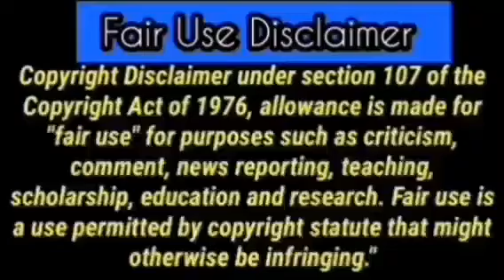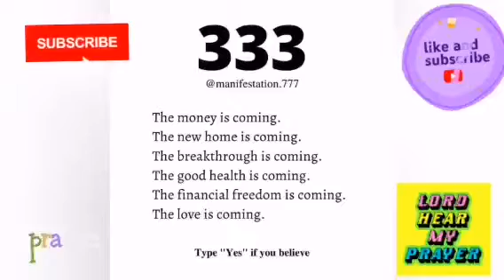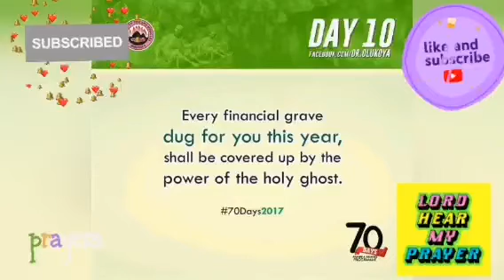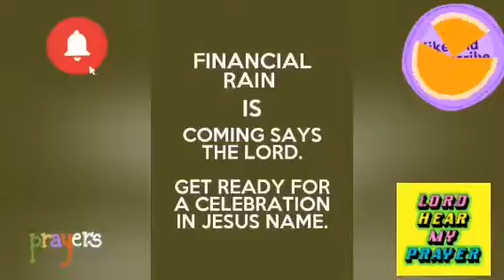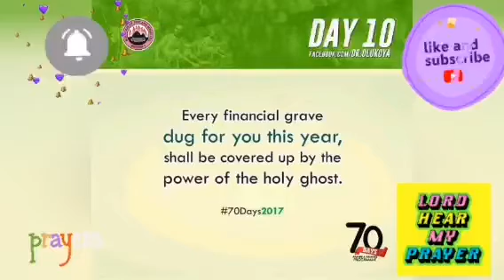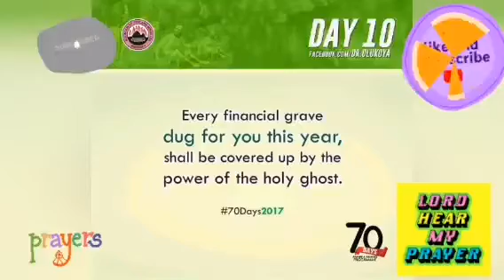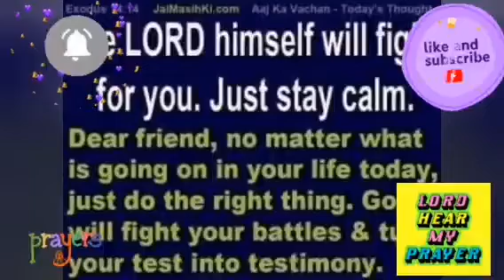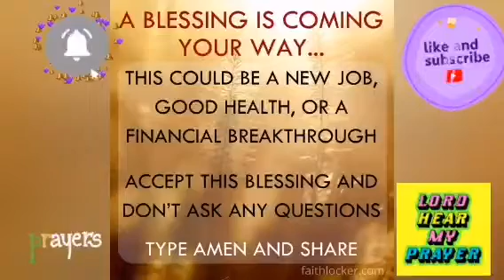Breaking the Spirit of Poverty and Debt using Midnight Warfare Prayers for Financial Breakthroughs 3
Not all Prophetic Word is for everyone at any given time... In all you do, DO NOT MISS YOUR PRIVATE PRAYERS TO YOUR GOD, and always confirm EVERY WORD spoken here with Him and please test every spirit if it be of God. Guard your Life/Destiny.

🔴🔴🔴🔴 For Ministry & Channel Support:
👉 If you are Blessed by the prophetic messages, prophetic prayers and declarations and you feel led by the Holy Spirit to Donate...

🔴God bless you all for your generosity♥️

❌❌❌BEWARE OF SCAMMERS❌❌❌... (I have NO REPRESENTATIVE on any assignment whatsoever to chat you up in the comment section).

Whatever I didn't mention IN MY VIDEOS or Put in my description box... IS NOT FROM ME.

To partner in support with this channel, please consider becoming a monthly member

dr olukoya
dr k olukoya
dr olukoya live
dr olukoya sermons
dr olukoya teachings
dr olukoya ancestral powers
dr olukoya deliverance prayers
dr olukoya great physician
dr olukoya household wickedness
dr olukoya midnight prayers
dr olukoya night prayers
dr olukoya on marriage
dr olukoya altars
dr olukoya blood of jesus
dr olukoya commanding your morning
dr olukoya covenant
dr olukoya dreams
dr olukoya infirmity
dr olukoya prayer against witchcraft
dr olukoya prayers
dr olukoya questions and answers
dr olukoya recover your glory
dr olukoya restoration
dr olukoya videos
dr olukoya witchcraft
dr olukoya youtube
dr olukoya breakthrough prayers
dr olukoya evil arrows
dr olukoya familiar spirit
dr olukoya generational curses
dr olukoya holy spirit
dr olukoya latest messages
dr olukoya on dreams
dr olukoya pray until something happens
dr d k olukoya prayers
dr olukoya foundation and prayer against wickedness
dr olukoya graveyard
dr olukoya interview
dr olukoya jezebel
dr olukoya latest
dr olukoya morning prayers
dr olukoya new month prayers
dr olukoya violent prayers against evil attacks
dr olukoya whoever whatever has to die
dr olukoya dream defilement
dr olukoya evil altars
dr olukoya prayer against spirit husband
dr olukoya prayers youtube
dr olukoya warfare songs
dr olukoya 101 spiritual warfare
dr olukoya binding the strongman
dr olukoya glory
dr olukoya healing prayer points
dr olukoya limitations
dr olukoya open my eyes
dr olukoya prayer for favour
dr olukoya strongman
dr olukoya testimony
dr olukoya bedtime prayer
dr olukoya choosing a life partner
dr olukoya marriage prayers
dr olukoya open doors
dr olukoya sending back evil arrows
dr olukoya warfare prayers
dr dk olukoya night prayer
dr olukoya angels
dr olukoya eating in dreams
dr olukoya financial prayer points
dr olukoya holiness
dr olukoya foundational prayers
dr olukoya open heavens
dr olukoya prayer rain
dr olukoya prayer videos
dr olukoya spirit spouse
dr olukoya astral
dr olukoya breaking soul ties
dr olukoya deep deliverance prayers
dr olukoya early morning prayers
dr olukoya favor
dr. olukoya 120 prayers to crush witchcraft
dr olukoya blood warfare
dr olukoya divine intervention
dr olukoya evil dreams
dr olukoya house sanitation
dr olukoya latest sermons
dr olukoya opposing forces
dr olukoya prayers against destiny destroyers
dr olukoya strange dreams
dr olukoya prayers for healing
dr olukoya war against bewitchment
dr d k olukoya midnight prayers
dr olukoya listen to this before going to bed
dr olukoya marine spirits
dr olukoya take back what the enemy has stolen
dr olukoya breaking yokes
dr olukoya commanding the morning
dr olukoya marine witchcraft
dr olukoya prayers against evil dreams
dr d.k olukoya prayer rain
dr olukoya destroying evil plans
dr olukoya dreams interpretation
dr olukoya prayer against familiar spirits
dr olukoya prayers for immediate change
dr olukoya bewitchment
dr olukoya forgiveness
dr olukoya prayer before going to bed
dr olukoya latest prayers
dr olukoya spirit husband
dr olukoya prayer against infirmity
dr olukoya foundation
dr olukoya prayer fire against evil arrows
dr olukoya spiritual warfare
dr dk olukoya dream interpretation
dr olukoya back to sender
dr olukoya prayers on witchcraft
dr olukoya deliverance of the head
dr d k olukoya commanding the morning
dr olukoya backwardness
dr olukoya brain
dr olukoya dragon
dr olukoya favour
dr olukoya fear
dr olukoya finances
dr dk olukoya witchcraft
dr olukoya bad dreams
dr olukoya breaking curses
dr olukoya business prayers
dr olukoya dangerous prayers
dr olukoya divine favour
dr olukoya dream pollution
dr olukoya prayer line
dr olukoya satanic embargo
dr dk olukoya healing prayers
dr olukoya 24 hour miracle
dr olukoya firstborn prayer point
dr olukoya prayer for marriage
dr olukoya spirit of death
dr olukoya the great physician
dr d k olukoya healing prayers
dr olukoya fruit of the womb
dr olukoya prayers against bad dreams
dr olukoya strange enemies strange prayers